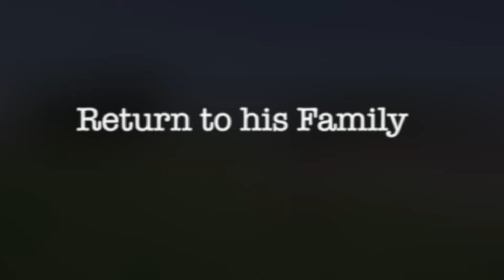WOW! 8 month old Lab destructive, barking/lunging Before & After Board and Train